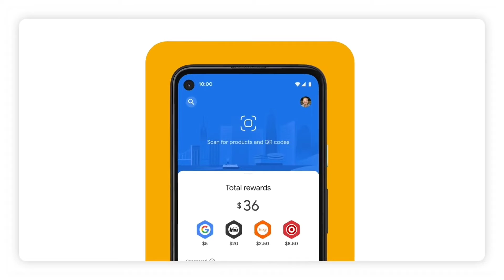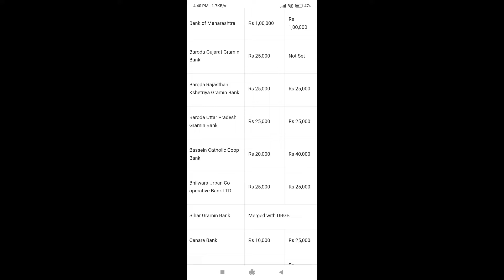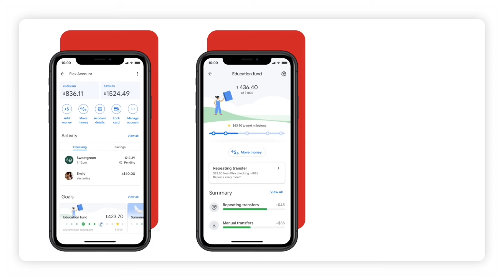GOOGLE PAY SE KITNA TRANSACTION KARSAKTE HAI IN ONE DAY? GOOGLE PAY SE TRANSACTION KSE KARE? GOOGLE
About GOOGLE PAY SE KITNA TRANSACTION KARSAKTE HAI IN ONE DAY? GOOGLE PAY SE TRANSACTION KSE KARE? GOOGLE